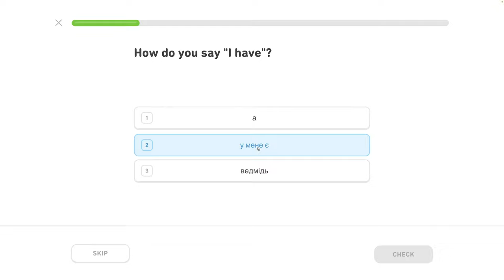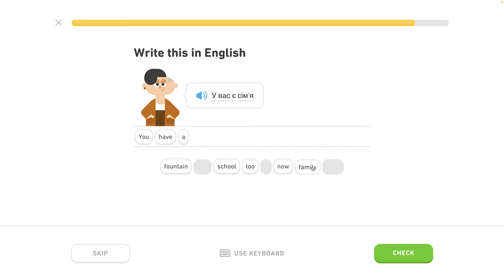🇺🇦 Rodina - level 0/6 - lekcia 0/4 - Ukrajinsky s Yetim